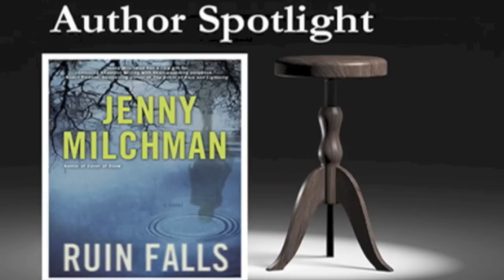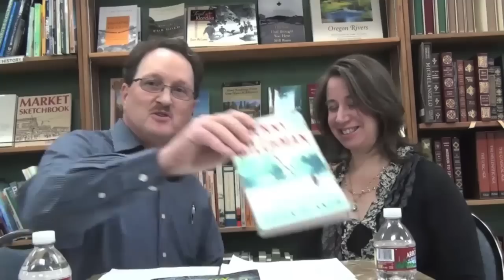Author Spotlight: Jenny Milchman with H.S. Clark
H.S. Clark presents an exclusive interview with bestselling mystery psychological thriller author Jenny Milchman at Orca Books in Seattle, WA.

☆☆☆☆☆Something is rotten in Seattle, where seven innocent people are dead from tainted cold medicine and some of the country's wealthiest CEOs are targets of corporate espionage on an unprecidented scale. Dr. Paul Powers' search for the truth turns him into the prime suspect and an international fugitive desperate to clear his name. But how do you catch a killer who knows exactly what you're thinking?

H.S. Clark takes the reader on a wild ride along the cutting edge of medical technology and into the dark side of digital medicine.

Category
Entertainment
License
The author of this video gladly grants permission to share, embed, or otherwise distribute this video in any way that is consistent with YouTube's TOS.